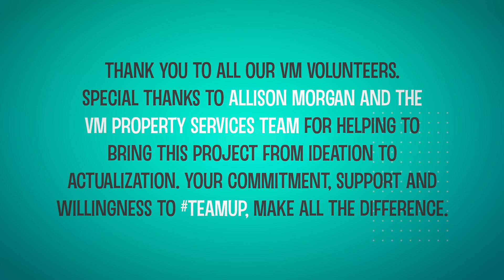CareUp with VM Group - Labour Day Project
The VM Group TeamedUp and showed real CareUp for our Labour Day project.

VM Insider caught up with some of our Team Members who shared the impact of their contributions and why they chose to be out with team.